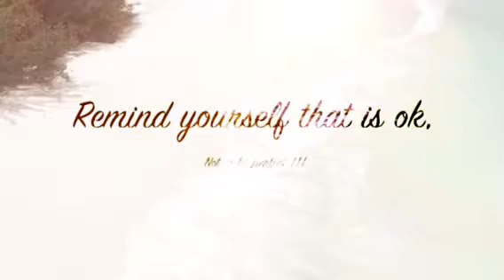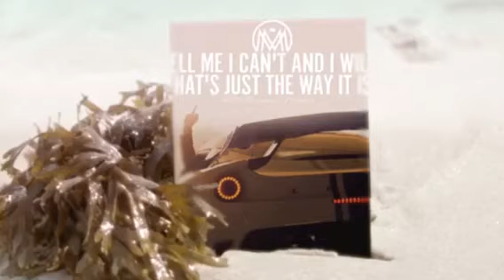Irina S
Motivation